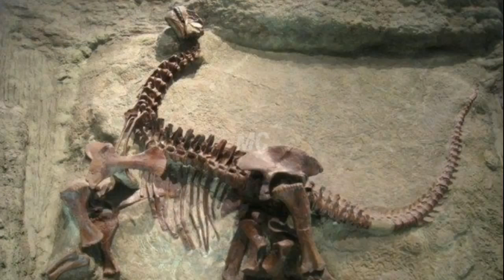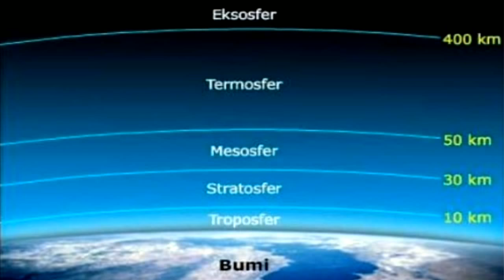Kehidupan di Bumi, pada Zaman Dinosaurus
Dinosaurus adalah hewan purba yang paling populer, dari kalangan anak² hingga engkong² pasti kalo ditanya "apa itu dinosaurus?"
Pasti mereka jawab "hewan purba / hewan besar zaman prasejarah".

Tapi kalian mungkin ada yang penasaran seperti apa sih kehidupan dinosaurus?
Dan apa saja yang terjadi di zaman mereka?

Nah, di video Kehidupan di Bumi, pada Zaman Dinosaurus akan memberi gambaran agar kalian bisa berimajinasi betapa mengagumkannya kehidupan mereka.

Simak terus videonya,  jangan lupa SUBCRCIBE juga ya..